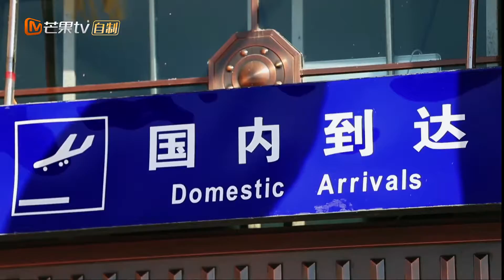5月4日看点：张晋杨烁面对老婆老妈手足无措？“夹心饼”生存指南即将开启 《我最爱的女人们》My Dearest Ladies【湖南卫视官方HD】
明星与老婆老妈的愉快之旅！《我最爱的女人们》芒果TV国际APP观看完整版：